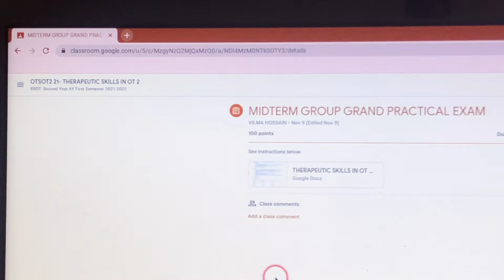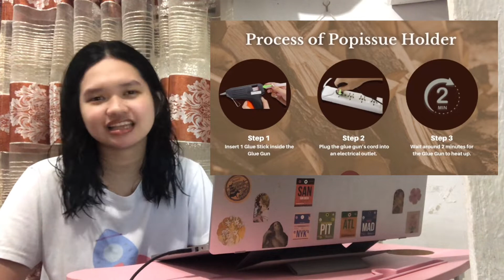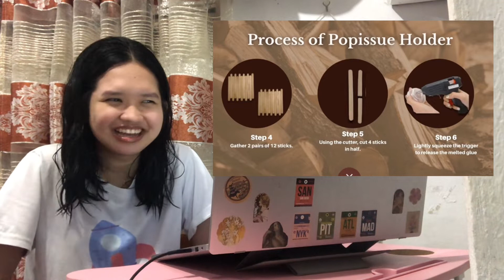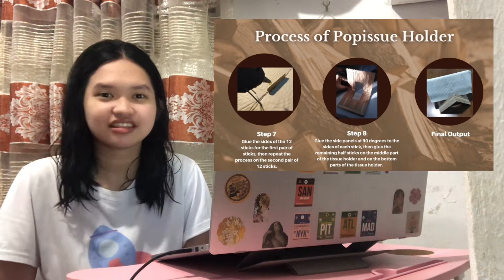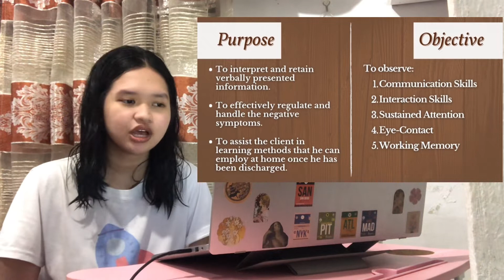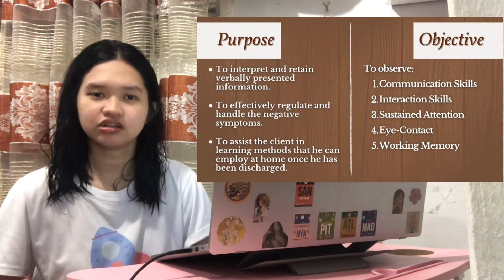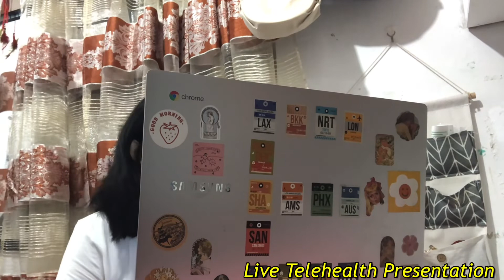Schizophrenia Telehealth | Second Year Occupational Therapy Student (Philippines)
Here are some tips and a sneak peek into how we conduct grand practicals in our Therapeutic Skills for Occupational Therapy Laboratory! This is where we apply all our learnings from our TSOT Lecture.

｡ﾟﾟ･｡･ﾟﾟ｡
ﾟ。Padayon, Puhon Future OTRP ♡
　ﾟ･｡･

🎥: iPhone 8
Video Editor: Vllo